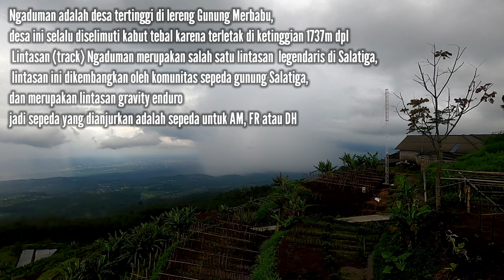TREK SEPEDA - NGADUMAN - FULL TURUNAN START DARI DESA TERTINGGI DI LERENG GUNUNG MERBABU 1737 MDPL